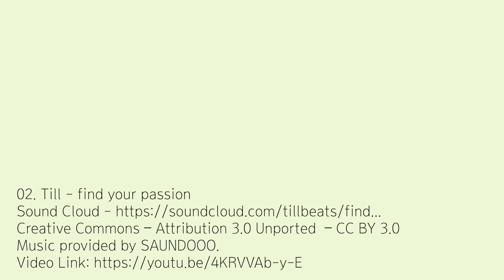천장 노출 인테리어 , 익스펜디드 메탈망 ㅣ 031 - 574 - 7574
궁금하신 점은 댓글 남겨 주세요 !

📢BGM
Till - find your passion